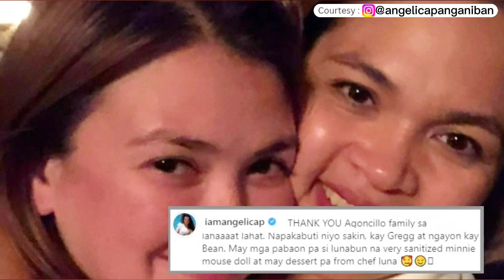PAG IIYAK ni Angelica Panganiban MATAPOS manganak SOLUSYON si Judy Ann Santos Agoncillo